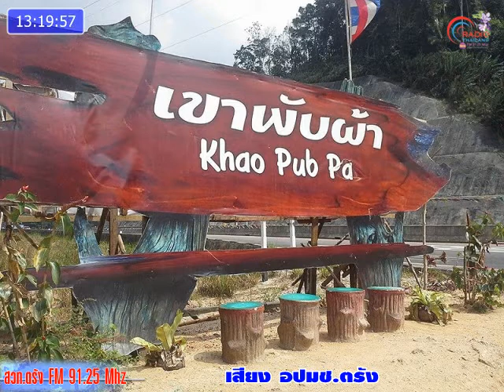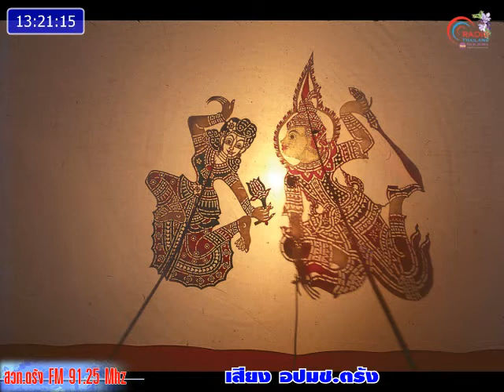รายการเสียง อปมช ตรัง สวท ตรัง 91 25 MHz วันที่ 18 มิถุนายน 2559 เวลา 13 00 14 00 น